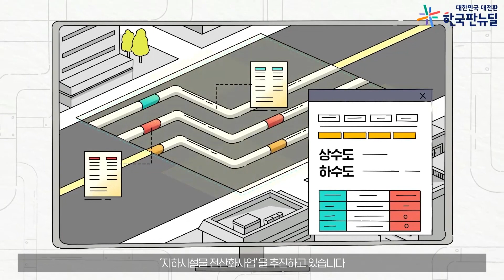지하에도 지도가 있다고?! 재난 사고를 예방할 수 있는 지하지도의 등장!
국토교통부가 3D로 그리는 안전하고 스마트한 지하공간세계!

1994년 아현동 도시가스 폭발과
1995년 대구 지하철 공사현장 사고는
지하시설물이 어디에 매립 되어있고,
어떤 상황인지 파악할 수 있는
시스템이 있었더라면 충분히 막을 수 있던 사고였는데요.

국토교통부는 지하안전사고를 예방하고
지하정보 관리를 강화하고자
‘지하시설물 전산화사업’을 추진하고 있습니다.

2009년부터는 지자체 및 유관기관들이
개별 구축한 ‘6대 지하시설물’을 통합하여
지하시설물 통합관리체계도 운영 중입니다.

국토교통부는 SOC디지털화를 통한
사회 안전망 강화로 한국판 뉴딜
성공에 앞장서겠습니다!